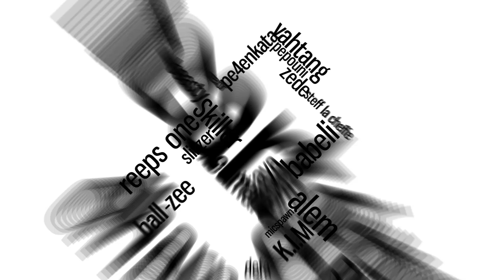PYE | DROP A BEAT LIKE THAT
Check this amazing shoutout by pye with the name of drop a beat like that.

MAD TWINZ vs COSTIK STORM | Grand Beatbox TAG TEAM Battle 2016 | SEMI FINAL

SPIDER HORSE vs MAD TWINZ | Grand Beatbox TAG TEAM Battle 2016 | SMALL FINAL

MAD TWINZ vs A&Z  |  Grand Beatbox TAG TEAM Battle 2017  |  FINAL

Swissbeatbox.com